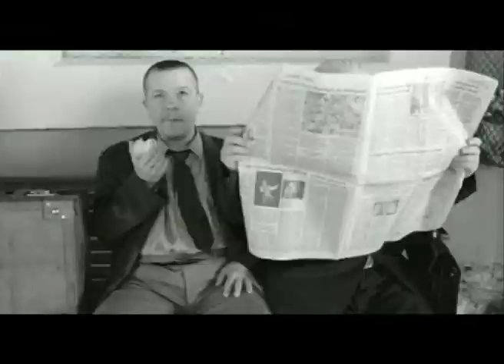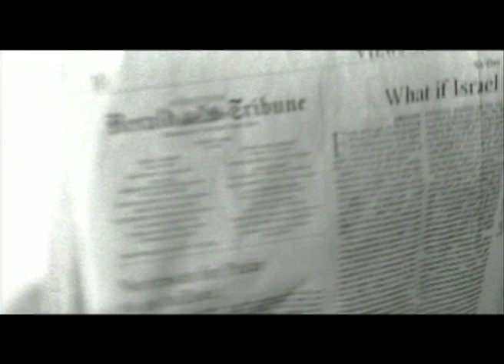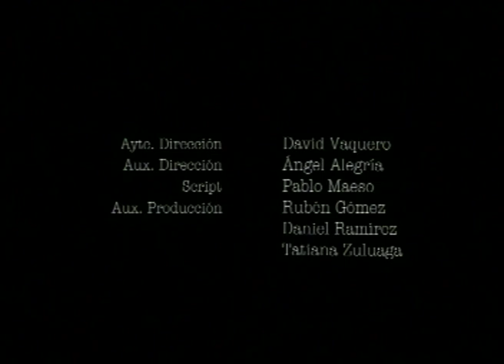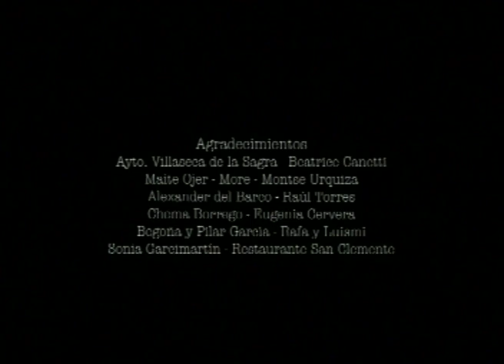Corto "La estación" - Escuela TAI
Visita la web de Escuela TAI: escuela-tai.com